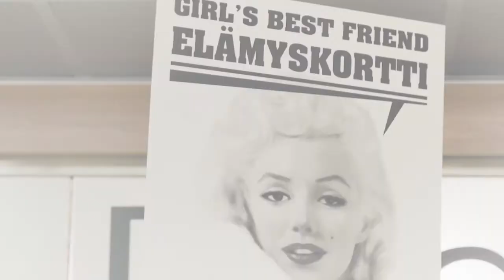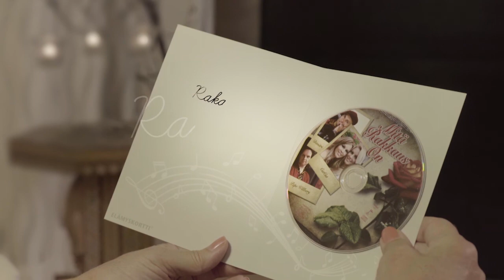Elämyskortti - Laulut Ystävälle